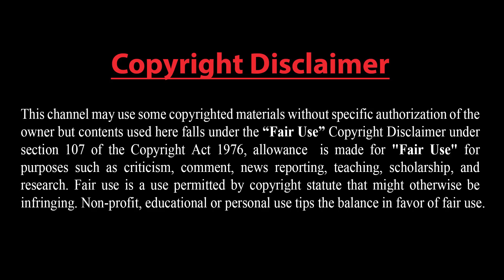তালেবানরা ৮,৫০০ কোটি ডলারের মার্কিন অস্ত্র পেল !! তুরস্ক সীমান্তে গ্রিসের ৪০ কিমি দীর্ঘ প্রাচীর তৈরি